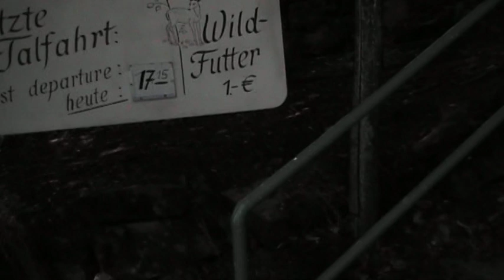Die Rietburgbahn, Sessellift trip von Edenkoben zu villa Ludwigshöhe with Cookie Nathalie Schambach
Westlich der südpfälzischen Kleinstadt Edenkoben und der Ortsgemeinde Rhodt liegt die Villa Ludwigshöhe am Ostrand des Pfälzerwaldes mit weitem Blick über die Rheinebene. Die Rietburgbahn, ein Sessellift, verläuft von der Talstation nahe der Villa, wo sich auch ein öffentlicher Parkplatz befindet, hinauf zur Rietburg am Nordosthang des Blättersberges. Erreichbar für den Kraftverkehr ist die Villa über eine ausgebaute Straße, die von Edenkoben hinauf zur Ludwigshöhe (3 Kilometer) und von dort wieder hinunter nach Rhodt (1,5 Kilometer) führt.